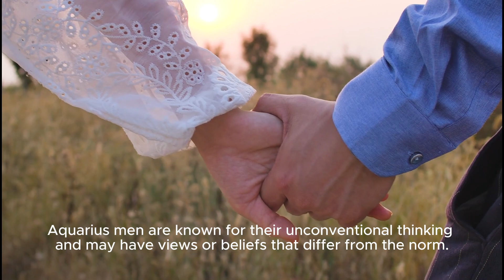5 Easy Ways How To Keep An Aquarius Man Wanting You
Aquarius men are known for their intelligence, independence, and unconventional thinking. If you’re looking to keep your Aquarius man interested and invested in your relationship, it’s important to understand his unique needs and preferences and be willing to embrace his independent and unconventional nature.

We convert all of our site articles for accessibility, diversity and inclusivity

SIGN UP TO OUR MONTHLY NEWSLETTER
Get all the latest tips and adventures sent straight to your mailbox.

All videos which contain an experience or an item that has been gifted from a company in consideration for a product review or mention on YouTube will be disclosed as such.

As always, an honest opinion on any product or experience we feature or review will be given. Similarly, if we are dissatisfied with this we will also voice this across our channel.

All of my opinions and reviews are not and will not be swayed by any relationship we have with a PR company and/or business. I will always be completely honest and transparent.

You, as a customer, do not pay more because I have used an affiliate link, it does not affect you in any way other than a small percentage of the sale may go to the person who generated the link.